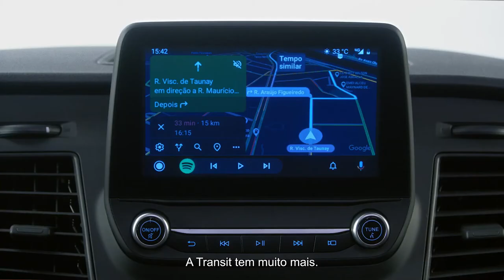Dica 2 - Tecnologia que entrega tudo para o seu negócio